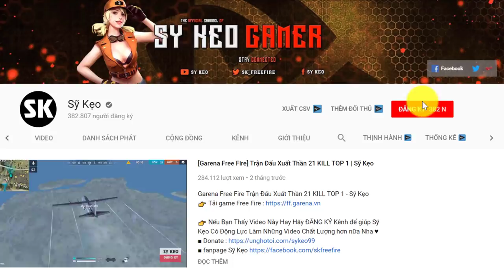[Free Fire] Tổ Lái Nó Phải Gắt Thế Này | Sỹ Kẹo